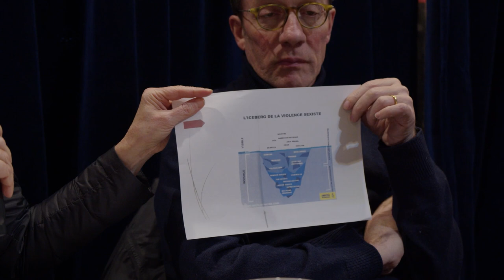Violences sexistes et sexuelles. Avec Laurence Pecqueux et Jérôme Pellerin.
Société Louise Michel

Où il sera parlé de la mise en place d’une plateforme destinée à tous les professionnels de santé pour aider à la prise en charge des femmes victimes de violences. Au préalable, le Professeur Pellerin et le Docteur Pecqueux témoigneront de leur « expérience de terrain », rappelant que les violences faites aux femmes touchent toutes les catégories de population et tous les territoires, ruraux ou urbains. Quatre-vingt-quatorze mille femmes victimes de viol ou de tentatives de viol chaque année ; 213 000, de violences physiques et/ou sexuelles de la part de leur conjoint ou ex-conjoint. En 2022, 109 féminicides, soit une mort tous les 2,7 jours. Quant à l’inceste, quatre millions de victimes. Deux à trois enfants par classe de CM2, estimait-on en 2021. Si, comme c’est le cas aujourd’hui, la parole des victimes se libère, ce mouvement de libération de la parole interpelle la société toute entière, engageant à une remise en cause de bien des pratiques, pour un meilleur accompagnement des victimes, y compris des enfants. Premier pas : travailler l’écoute. Et après ? Quelles actions mettre en œuvre pour faire face à ces fléaux systémiques et avec quels moyens ? En gynécologie-obstétrique, les patientes ont ouvert les yeux des professionnels sur la violence des comportements médicaux, qui étaient classiquement en usage, sous le couvert d’approche scientifique. Les jeunes étudiantes en médecine sont aussi confrontées à des scènes choquantes dans leur apprentissage de la gynécologie. Ces traumatismes doivent être pris en charge par des professionnels avertis. Et ce n’est qu’en coordonnant tous les acteurs de la société, versant juridico-social et versant médico-psychosocial, pour reconnaitre le statut de la victime, qu’on fera changer la honte de camp.